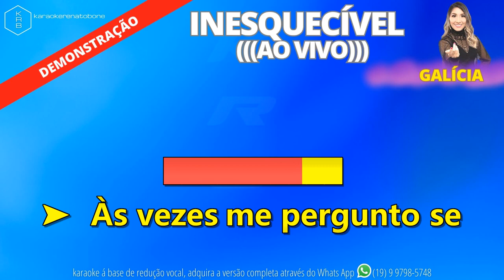INESQUECÍVEL - GALÍCIA - PLAYBACK DEMONSTRAÇÃO